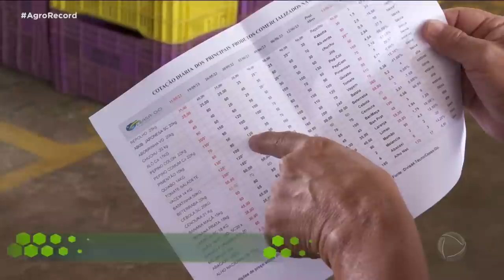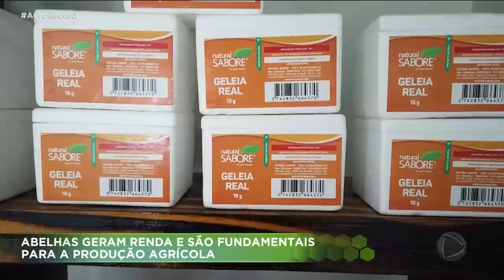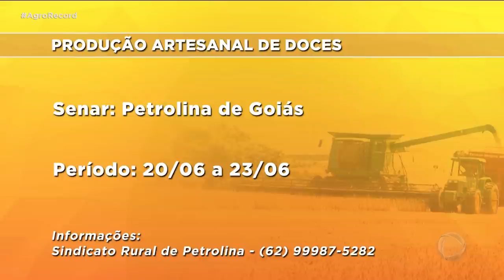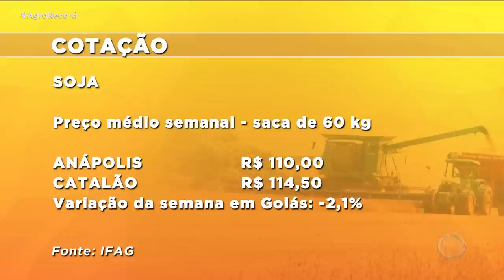AGRO RECORD 18/06/2023 - PROGRAMA COMPLETO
O AGRO RECORD DESSA SEMANA MOSTRA QUE A MUDANÇA DE TEMPO JÁ REFLETE NOS PREÇOS DE FRUTAS E LEGUMES,  A MELANCIA DE URUANA  VEM CONQUISTANDO NOVOS MERCADOS FORA DO PAÍS, TEM REPORTAGEM ESPECIAL SOBRE PRODUÇÃO DE MEL E A IMPORTÂNCIA DAS ABELHAS PARA AGRICULTURA E UMA RECEITA DE CANJICA SALGADA PREPARADA PELA CANTORA ALESSANDRA LELES.